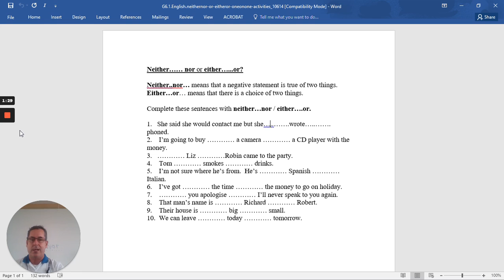ระดับชั้น G.6 วิชา English (Teacher Robert ผู้สอน) เรื่อง Neither / Nor / Either / Or